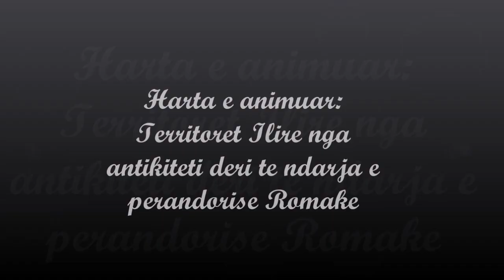Territoret Ilire, harta e animuar | History of Illyrian territories animated (AL)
This is a starter project i did back in the first month in highschool for History